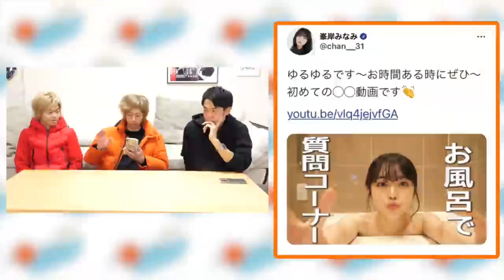てつやとみーちゃんがtwitterで仲良くしているのが微笑ましいwww【東海オンエア】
↓↓今回使用させて頂いた動画は↓↓

【営業】Twitterで｢○○公式｣からたくさん反応をもらえ大会！